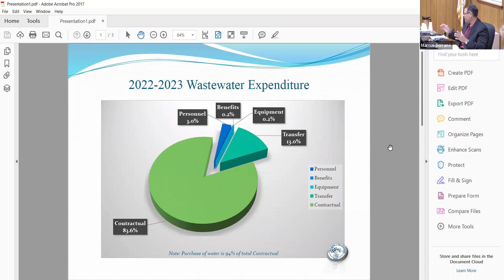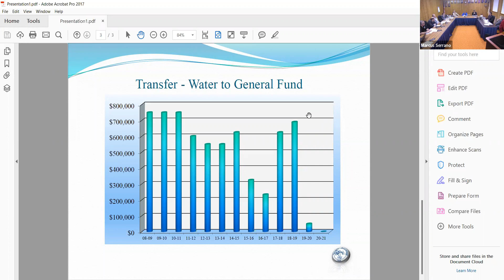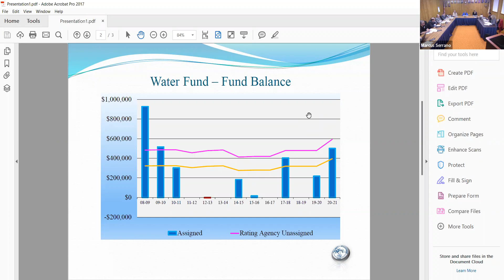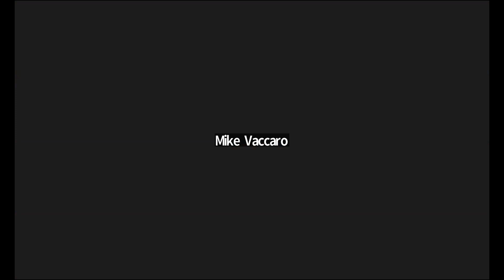Village Board of Trustees Workshop Meeting 11-22-22